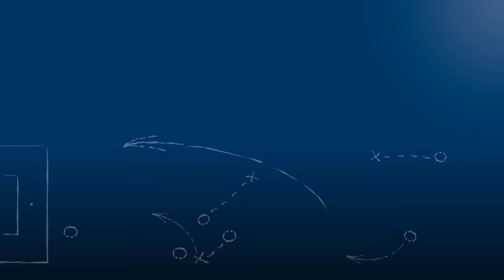Florian Kappler - SV Spielberg - zum Spiel vs. TSV Steinbach, im FuPa.tv-Interview am 2.4.2016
Florian Kappler, Spieler des SV Spielberg, im FuPa.tv-Interview zur Begegnung SV Spielberg vs. TSV Steinbach am 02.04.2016, dem 26. Spieltag der Regionalliga Südwest 2015/16.